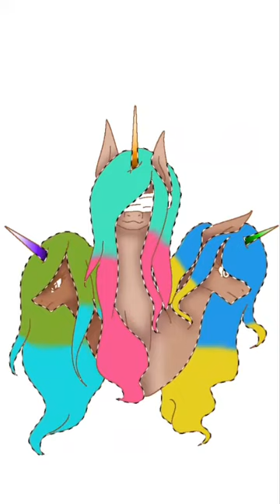See no evil, hear no evil, speak no evil pony speedpaint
Hello everyone! Hope all is well!

Editing app; video make for YouTube